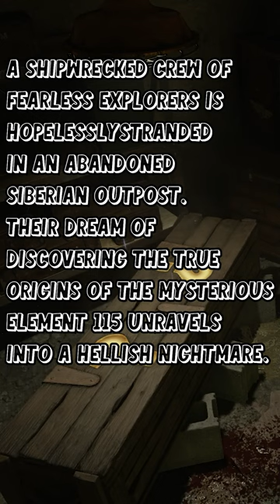Can You Guess The Cod Zombies Map by its Description? (Part 4)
Test your Cod Zombies knowledge!

Previous Videos